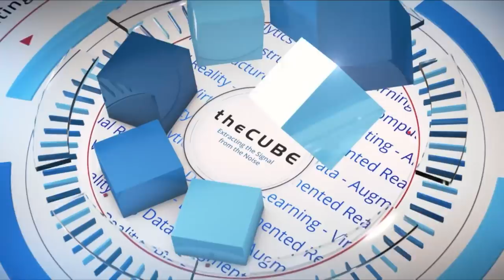Salman Al Khalifa, Bahrain Information & eGovernment Authority | AWS Public Sector Summit 2018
Salman Al Khalifa, Vice-CEO of Bahrain Information & eGovernment Authority sits with John Furrier & Dave Vellante for AWS Public Sector Summit 2018 in Washington DC.

AWS presence in Middle East fosters innovation as Bahrain embraces government cloud

Over the past two years, Amazon Web Services Inc. has not been shy about opening new infrastructure around the world. The cloud computing giant launched regions in Korea, India and Canada in 2016. The following year saw AWS expansion to Hong Kong, France, Sweden and China. Missing from this picture was a key part of the map — the Middle East — and AWS has solved the issue by announcing a new region in Bahrain, scheduled to open in 2019.

The choice of Bahrain was a curious one. It has fewer oil resources than most of its Middle East neighbors, a population of only 1.5 million people, and major credit agencies downgraded its debt rating to junk status in 2016.

But the island nation did have one major advantage for AWS: The government had decided to move all 40 of its agencies to the cloud, becoming the first country to adopt a cloud-first policy in the region.

“We are betting on the cloud. We’re betting big on Amazon,” said Salman Al-Khalifa (pictured), vice-chief executive officer of Bahrain Information and Government Authority. “We’re not an oil-rich country. Our crown jewels are the citizens, and making them ready for the cloud is going to help us succeed.”

Al-Khalifa spoke with John Furrier and Dave Vellante, co-hosts of theCUBE, SiliconANGLE Media’s mobile livestreaming studio, during the AWS Public Sector Summit in Washington, D.C. They discussed reasons for Bahrain’s decision to go cloud-first, the region’s nascent start-up culture, the country’s programs in support of entrepreneurs, and how AWS can help bring innovation to the nation’s healthcare system. (* Disclosure below.)

This week theCUBE features Salman Al-Khalifa as its Guest of the Week.

Migrating 700 servers
The motivation for Bahrain’s decision to go all-in on the delivery of government services via cloud reflected Al-Khalifa’s frustration with the constant need to swap outmoded information technology hardware and software for upgrades. It was a process that took a great deal of time and effort, since purchases had to be publicly evaluated and every change required a new contract.

Following the AWS announcement nine months ago, the government of Bahrain began the process of migrating 700 servers with over 50 terabytes of data to AWS. In May, the government announced that its sovereign wealth fund had been moved to AWS, closing the onsite and offsite data centers that had previously handled the company’s IT infrastructure.

“Seventy percent of our time is spent buying and installing and rebuying and reinstalling stuff,” Al-Khalifa said. “To buy anything takes six months, so you are constantly, every month, issuing tenders. You’re losing sight of what’s really important.”

Nurturing a startup culture
What’s important is innovation for Bahrain’s citizens, including the ability to foster the kind of startup culture that other nations have aggressively pursued. A rising middle-class and improved access to technology are already fostering entrepreneurship in Qatar, United Arab Emirates and Saudi Arabia.

One shining example of start-up growth can be found in Careem Networks FZ, the Middle East’s version of Uber Technologies Inc. The Dubai-based ride sharing company is currently valued at $1.5 billion, and the news surfaced a few days ago that Uber had entered into preliminary merger talks.

“[Careem] is doing incredibly well, shockingly well,” Al-Khalifa said. “They are like the Cinderella story of the region.”

Bahrain has implemented its own programs to fuel a start-up ecosystem. These include the Economic Development Board to mentor business owners and Tamkeen, a labor fund.

“You’re going to see small [entrepreneurs] coming up with applications that will innovate the way they do business,” Al-Khalifa said. “We will see a lot more of that with the cloud.”

Here’s the complete video interview, part of SiliconANGLE’s and theCUBE’s coverage of the AWS Public Sector Summit. (* Disclosure: Amazon Web Services Inc. sponsored this segment of theCUBE. Neither AWS nor other sponsors have editorial control over content on theCUBE or SiliconANGLE.)